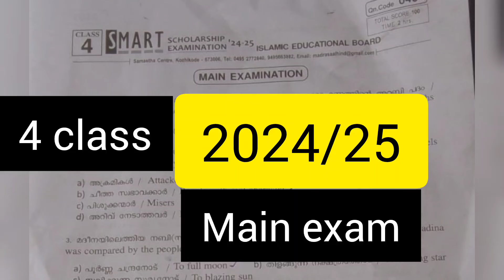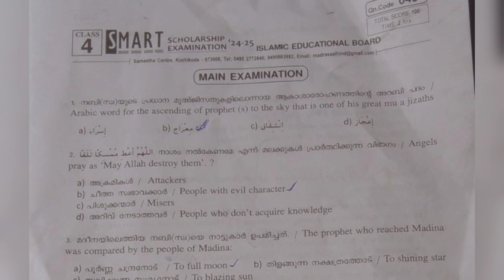4class#smart scholarship main exam2024&2025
20(b)ആണ് ഉത്തരം